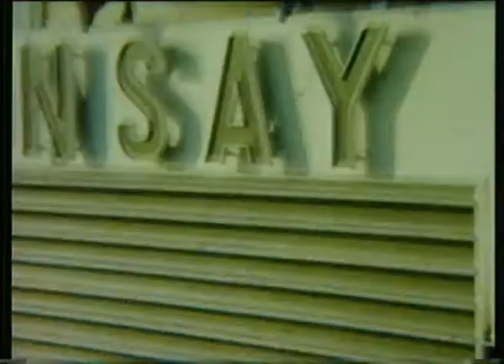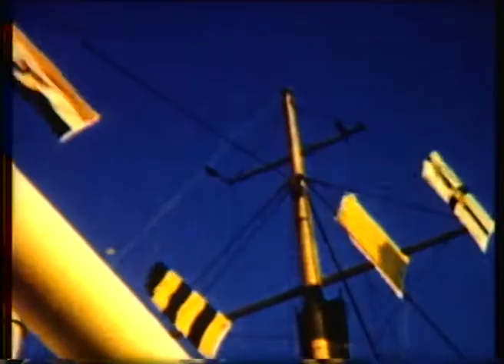007 - ORIANA, CANBERRA, ORONSAY, ORONTES, STRATHEDEN, EMPIRE ORWELL film by Nicholls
00.00  ORIANA  on maiden voyage
01.12  CANBERRA on maiden voyage approaches Vancouver.
03.29  Pilot in Vancouver CANBERRA on board shots on voyage
  from Vancouver to San Francisco.
10.30  CANBERRA sailing from San Francisco (e)
12.45  Honolulu. ORONSAY berthed (vg)
15.50 On promenade deck ORONSAY (vg)  approaching pier Suva. Shots of Suva (vg)
17.45  ORONSAY (vg) in Suva.
18.00          Leaving Sydney.
20.00  ORONTES (e) coming into Fremantle
20.40  ORCADES (e) at sea.
21.23  Cocos Keeling Islands
21.52 EMPIRE ORWELL (vg) in Aden, then STRATHEDEN, ORONSAY, EMPIRE ORWELL again & GLENGYLE
23.11 Colombo , a tanker
23.22 Pyramids
24.03 Swimming pool ORONSAY
24.32 Strombolli
25.15 Naples, Naval ships ORONSAY
26.20 SATURNIA
26.50 ORONSAY  (e)
27.00 Gibraltar, then a bit of blank
27.30 In Cape Town from deck of ORION , CITY OF DURBAN
 STIRLING CASTLE
28.45 EMPIRE ORWELL  (e) CAPETOWN CASTLE (e)
30.14 ORION belching black smoke
30.50 Spectacular sun set
32.00 Las Palmas
32.28 Scenes in Malta (at time of Suez War), British Aircraft
 Carrier STRATHMORE.
35.38 ORION off Cape Town
37.29 Bryn Burton  on top of Table Mountain
38.50 KENYA in Cape Town
39.25 PRETORIA CASTLE (vg)
41.29 DOMINION MONARCH in Vancouver
41.49 HIMALAYA (vg)
43.41 ORONTES  then blank, ship in distance.
44.03 Shots of New Gunea
46.08 ORONSAY (e) leaving Sydney (see 12.09 film 6 )
48.00 Scenes on ORION Engineers messing around.
48.30 Poor scenes of Hobart.
49.54 ORCADES (e) at sea. The ship in Bitter Lakes
51.34 Good of Cargo Ship.
53.00  FAIRSKY  (vg) leaving Melbourne.
53.46 Manly Ferry
54.00 ORONTES in Sydney, on board shots going under
 SHB.